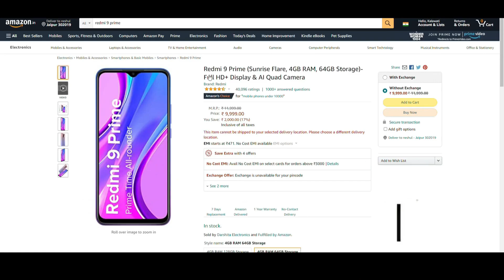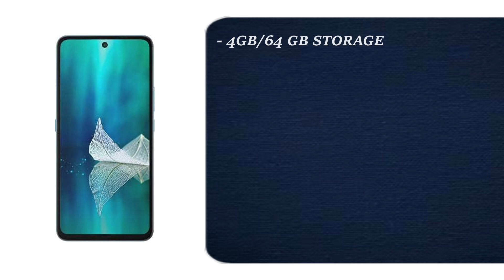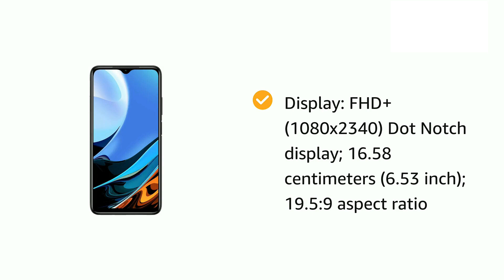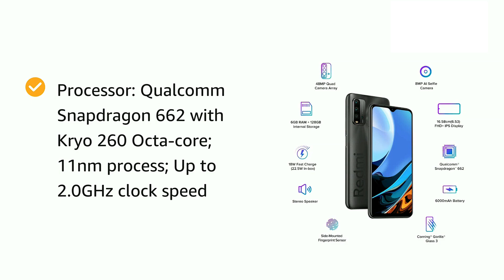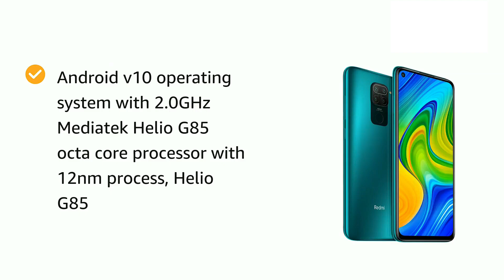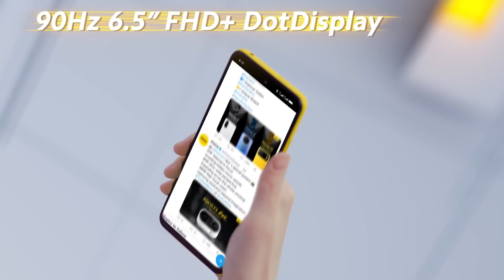Top 5 best gaming smartphone under 10000 in 2021 | best gaming phone under 10000 in 2021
Hello Viewers,

In This Video - If you are in search for best gaming phone under 10000 then you have landed at the perfect spot as in today's video i am going to cover Top 5 best gaming smartphone under 10000 for you. These all best gaming smartphone under 10000 in 2021 are latest best gaming phone under 10000 as you can say this list includes best gaming smartphone under 10000 in 2021.
Best gaming phone under 10000 nowdays are able to offer you even 6gb ram and  this list will offer you best phone under 10000 for freefire, best phone under 10000 for pubg and you can play many more games on decent or low settings on these best gaming smartphone under 10000.
For purchasing the best gaming phone under 10k 2021 make sure to watch this complete video.

1. Redmi Note 9 -
2. POCO M3 -
3. Micromax IN Note 1 -
4. Redmi 9 Power -
5. realme C25s -

 My Gears -
Microphone - 1.
Laptop - 1.

1. Which is best gaming phone under 10000?
2. Which is best gaming phone under 10000 in 2021?
3. Which is best gaming phone under 10000 6gb ram?
4. Which is best gaming phone under 10000 for pubg?
5. Which is best gaming phone under 10000 for free fire?
6. Which is best phone under 10000 for gaming?
7. Which is best smartphone under 10000 for gaming?
8. Which is best phone under 10000 for gaming 2021?
9. Which is best gaming smartphone under 10000 in 2021?
10. Which is best gaming smartphone under 10k 2021?

Video Highlights -
0:00 Introduction
0:40 realme best gaming smartphone under 10000
1:58 Best indian brand gaming smartphone under 10000
3:14 best gaming smartphone under 10000 with good battery
4:20 best gaming phone under 10000 6gb ram
5:15 Overall best gaming phone under 10000 in 2021
6:15 Conclusion